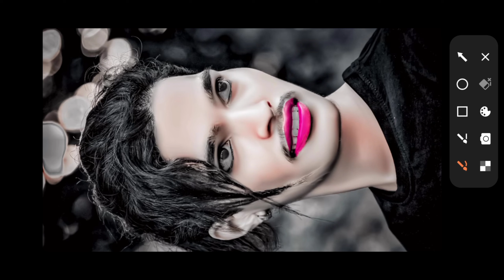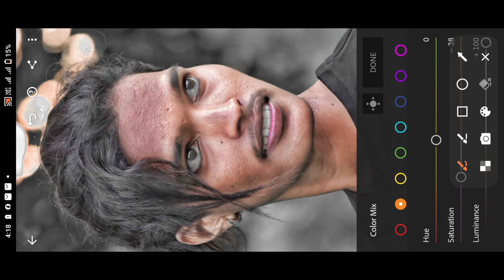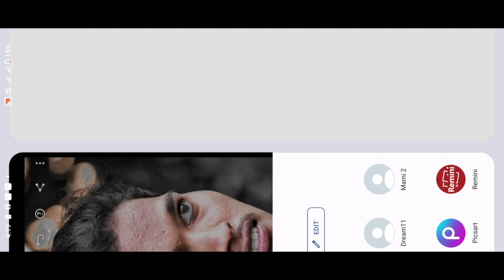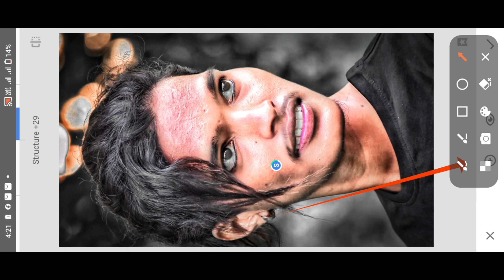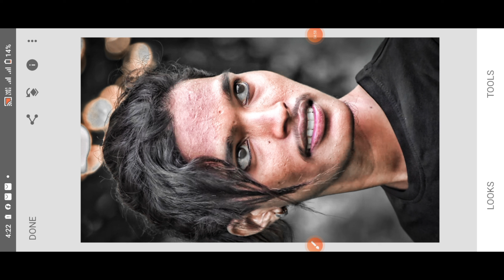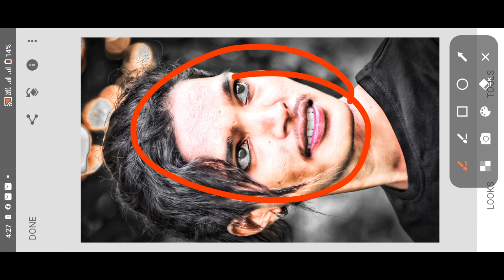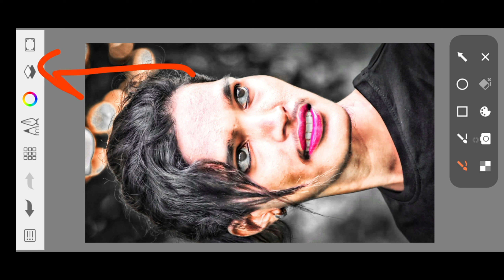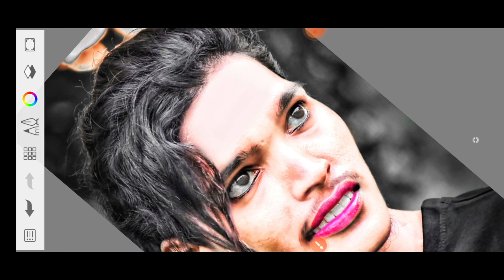Photo edit kaise kare || Face smooth and gora photo editing | face smooth cream photo editing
snapseedediting sketchbook Autodesk hd quality face smooth editing video | Skin gora photo editing | New trick photo
सबसे Best | One click face smooth app 2024 | Enhancefox photo edit | Best face smooth editing app

  🥰🥰Please Instagram I'd follow kijiye 🥰🥰

          🥰  support to support 🥰

photo Editing
snapseed Editing
snapseed photo Editing kaise
snapseed Editing

Photo ko Gora Kaise Banaye | Picsart me photo White face Kaise Karel step by step PicsArt editing | how to make skin white | Clean face | Hide pimples Make smart face I editing in Picsart | Picsart editing tutoriall All Tips Step By Step | Mobile Retouch Editing Tutorial | best editing tutorial | New Stylish Editing Clear face Straight Hair Style Stylish Look IPicsArt Photo Manipulation Face Smooth Photo Editing Tutorial Step by Step In Hindi | How to Whiten or Lighten Skin in Picart | Change Face Color From Dark to White Tutoriall PicsArt Skin Retouching Tutorial | Advanced Tricks | How to make a Smart Face in PicsArt | How to Get White Face Skin in Outdoor Photo in Picart in Urdu Hindi | How To Face & Skin Smudge Glowing in Using Picsart| PicsArt Photo Editing White Face | Background
Change Manipulation Editing | Picart Tutorial How to Retouch Skin Flawlessly with Frequency Separation
 hear editing kaise kare
hear style editing kare
hear style kaise kare
hear editing

hear style
hear editing kaise kare toolwiz photo editing

PicsArt editing
PicsArt tutorial
trending photo editing
new tutorial